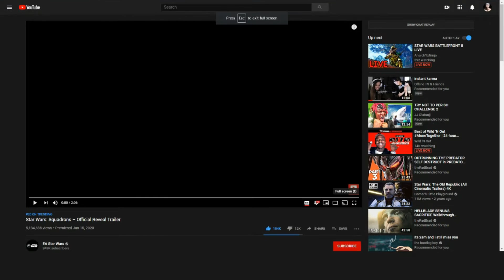There's a New Stars Wars Video Game Coming Out Soon......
Hey Wassup Everybody
How you doing today?  Today's Video was very fun for me to make.

I Hope you guys can enjoy today's video.
 If you don't that"s fine too

Game Information:
Star Wars: Squadrons is an upcoming action video game set in the Star Wars universe developed by Motive Studios and published by Electronic Arts. The game's story is set after Return of the Jedi.

Motion Studios:
Motive Studios is a Canadian video game developer and studio of Electronic Arts based in Montreal.

Electronic Arts (E.A):
Electronic Arts Inc. is an American video game company headquartered in Redwood City, California. It is the second-largest gaming company in the Americas and Europe by revenue and market capitalization after Activision Blizzard and ahead of Take-Two Interactive and Ubisoft as of March 2018